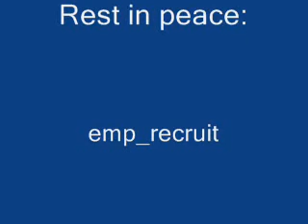EF - XCom Lets Play: BHS v Large Snakeman UFO Pt 3/3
BHS finishes off a large snakeman ufo.

Our thoughts go out to those who didn't make it.